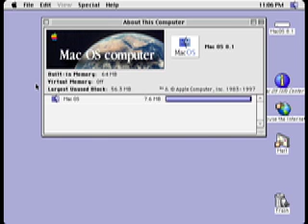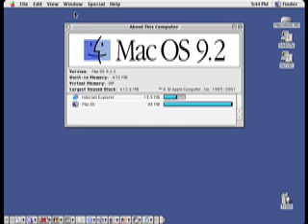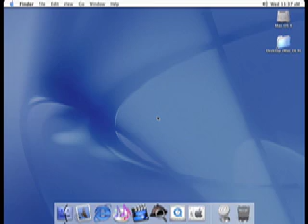Apple Mac OS Through the Years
A slideshow of Mac OS screenshots inspired by the Mac 1984 introduction.